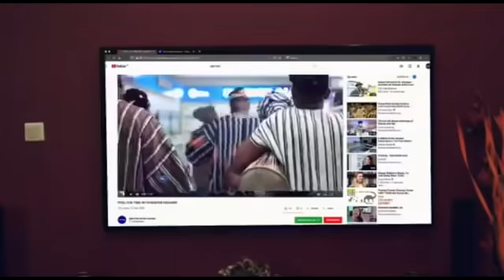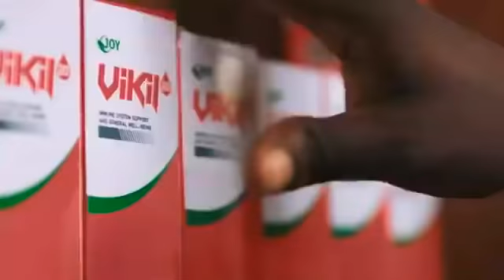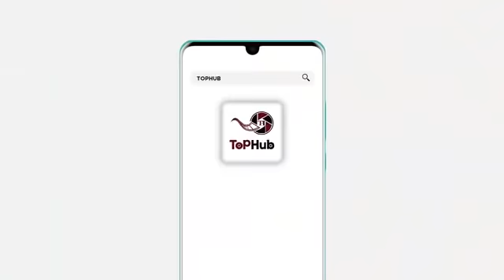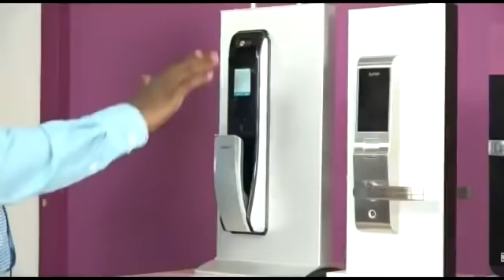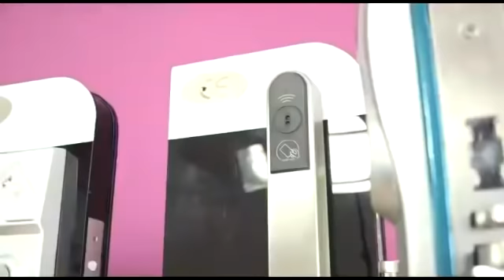EXCLUSIVE: WHY P Black left church to join AVRAHAM